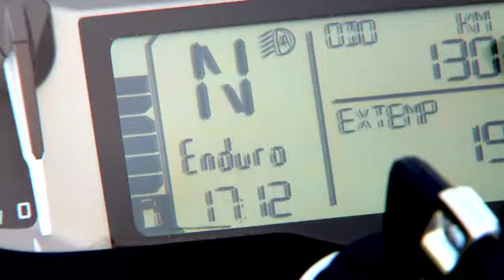The 2013 BMW R 1200 GS - the UK's best-selling bike over 125cc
The 2013 BMW R 1200 GS has become the UK's best-selling bike over 125cc thanks to you! Here's a video from when it was first announced. Have you had a test ride yet?